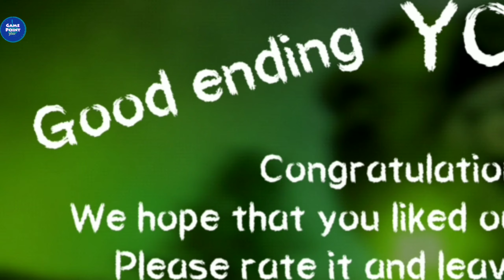Death Park :PRO Exit Park Full Gameplay Good Ending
Game Description

Try to escape from quest rooms clown neighbor in this free scary horror game! 💀

Enjoy one of the best very scary games and horrors!

In this scary game you should explore a huge abandoned amusement park with a creepy circus.

Are you ready to face the true evil - the scary killer clown? Will you be able to solve all the puzzles that are waiting for you on the path to escape in these horror stories? You will have to play hide and seek with that monster and go through all the hard quests in order to survive throughout the night!

Explore a dark amusement loonar park: old abandoned buildings, a horrifying hospital, dark basements, mysterious mazes and creepy circus, all this scares goosebumps.

Feeling you’re alone there? In this terrible adventure game you won’t ever end up being alone, because It will always be at your back… Put your attention on secret quests and hidden objects in this dreadful game - the only way to stay alive is to hide first and run away after this massacure!

Solve puzzles and search, collect and use items in order to understand the horror story and escape from haunted house and evil clown.

Do not make loud noise and be careful because the real evil neighbor killer-clown might see or hear you! It kills everyone who gets in its way! Keep your eyes open and use cover to hide from this deadly maniac to stay alive. Try to track it’s movements, otherwise it will find, scare and kill you!

If you like scary games and horror escape experiences – Death Park is the game for you!

It's not granny and not fnaf it's really a top chart game for adults 18+
There are multiple endings in Death Park. Your decisions and actions will affect the outcome of the story. Play again to discover the other endings and to know the clown ‘s whole story.

This scary game features:

★ A stunning original plot with multiple endings
★ A huge map with 7 locations to explore
★ A terrifying and crafty evil clown
★ Hardcore puzzles
★ Smart and horrible frenzy clown with it’s own artificial intelligence (AI)
★ Best horror game 2019/2020
★ Intense gameplay, unexpected encounters and a nightmarish atmosphere
★ Better avoid playing this game on Friday the 13th - we won’t be able to guarantee your safety!

Note: We recommend playing with headphones on.

If you know how to improve this survival horror game - just leave us your feedback! If you want to help us with the translation of this scary game, just DM or message us!